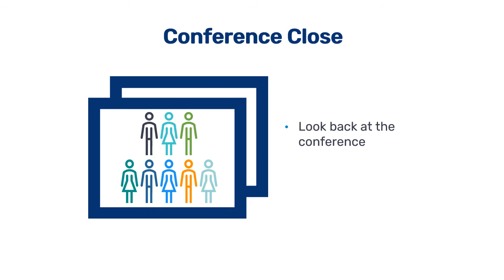What's going on on Day 5 - DHIS2 Digital Annual Conference 2021